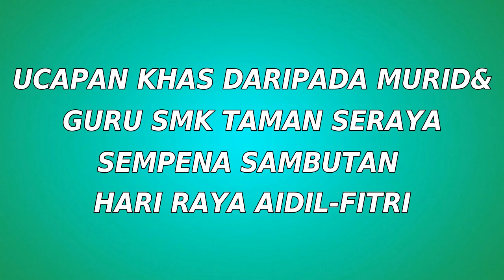SERAYATV-UCAPAN KHAS DARIPADA MURID&GURU SMK TAMAN SERAYA SEMPENA SAMBUTAN HARI RAYA AIDIL-FITRI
Kami warga smk taman seraya ingin mengucapkan selamat hari raya aidil-fitri kepada semua warga smk taman seraya dan subsribers seraya tv..